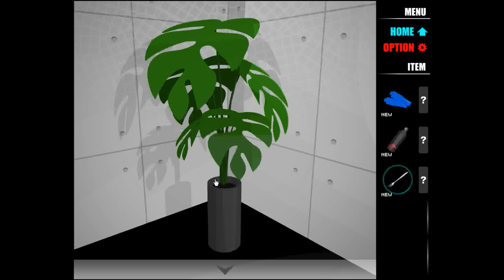[Kotorinosu] The Dangerous Gen-Kan 2 Walkthrough